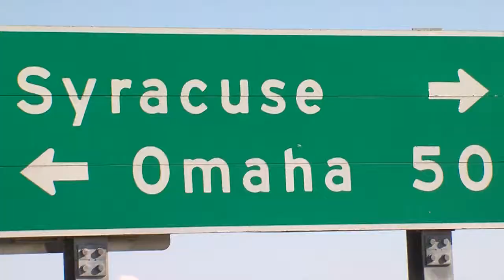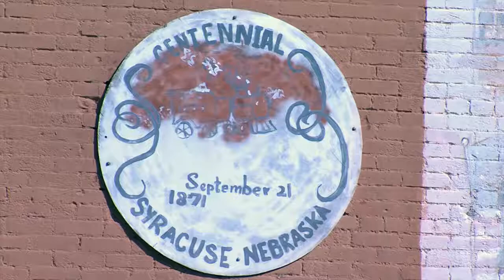Syracuse, Meet Syracuse